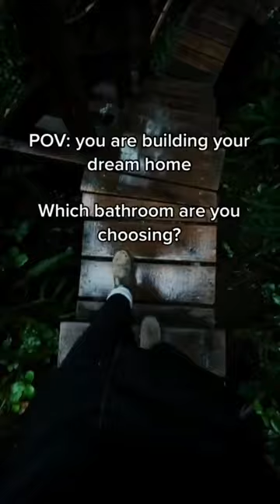Which bathroom are you choosing ?😲